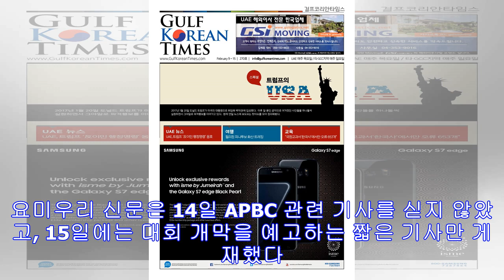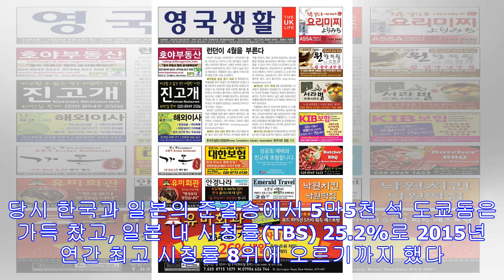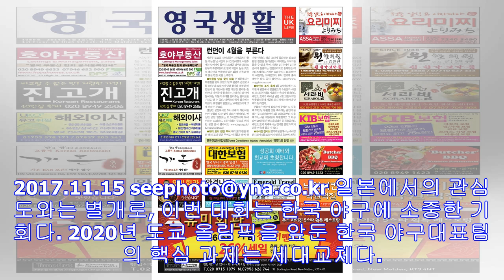프리미어 12에 열광했던 일본, apbc 개막 앞뒀지만 '잠잠'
16일부터 19일까지 한국·일본·대만 3개국 열전스타 부재·24세 이하 선수 출전으로 열기 덜해'결승 한일전' 성사하면 분위기 올라갈 것으로 기대 APBC 관련 책자를 찾아보기 힘...